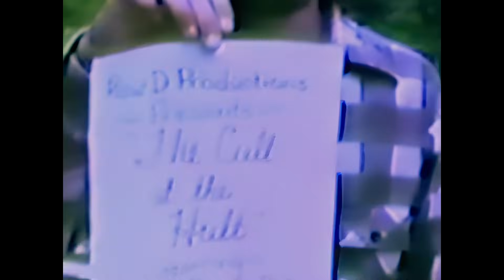Grateful Dead [1080p HD Restoration] August 30, 1983 - Silva Hall Hult Center Eugene, OR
Grateful Dead
August 30, 1983
Silva Hall Hult Center
Eugene, OR

All previous lineages to make this new production are listed below. Video has ewent through extensive post-production work and the audio is a new non-circulated patch.

Deinterlaced  to 59.94 fps, heavy stabliization using cropping applied, still not stable but way better, colors corrected as much as possible, black levels adn white balance set on a new wider color gamut for re-grading.  video scaled to 1440x1080p at 60fps.. Lot more work on this but it would take a novel... of course there's spatial and temportal denoising applied... This will always be a restoration. source is too far gone!

All post production work on this was performed by Josh Davis and Christopher Hazard

Most of Set 1
00:00 - Feel Like A Stranger
09:00 - Candyman
15:45 - My Brother Esau
20:45 - Dire Wolf
24:35 - Little Red Rooster
33:45 - Tennessee Jed
42:05 - Lazy Lightning-
45:27 - Supplication
DONOR RAP
If you are able, please  support the continuing upgrades of these videos if you are able, every single dollar goes STRAIGHT TO NEEDED EQUIPMENT/OVERHEAD!  We *DO NOT* monetize this channel so if you find value in it, we could absolutley use your help.   Without the people who have helped in the past, this channel would not exist, our costs are astronomical to do this work.

Original video lineage

Taped by Row D Productions - George Back, Karla Hill, Tim Turkovich
Tape Provided by Ian
Capture & Edit by P.Togos
Synch & Author by Kevin Tobin

Set 1:
Feel Like A Stranger
Candyman
My Brother Esau
Dire Wolf
Little Red Rooster
Tennessee Jed
Lazy Lightning
Supplication

Jerry Garcia - Guitar
Bob Weir - Guitar
Brent Mydland - Keyboards
Phil Lesh - Bass

Video: AUD (Handheld) ~ 2nd Gen (Maxell HGX 120)
Transfer: VHS 2nd Gen ~ Panasonic AG-7150 ~ Canopus ADVC-300 ~ Firewire ~ HD ~ Sony Vegas 9 (.avi) ~ MPEG2 ~ TMPGEnc MPEG Editor 2.0 ~ MKVToolNix GUI v27.00 ~ .mkv
[NTSC, 4:3, 8.0 Mbs, 4:3, 29/97 fps]

Audio lineage used to make the new source

The following source was used for its SBD parts only.  The audience patches from this source were removed and a different audience source was patched in instead, that sources info is below this ones.

Sources:
Keysey intro: MSC~Cass. x 2~PCM~DAT~CDR
Set Ip + Set II: Kesey's MSC~DAT~CDR
Audience patches: Sennheiser 421's~Sony TC-D5M~Cass.~DAT~CDR taped by Rick Saeger
Cdr~ Eac ~cool edit pro (patch/pitch/edit)~ shntool ~ cdwav ~shnv3
Eac ~shn (secure with proper offsets) by Ernie Dodd
Thanks to Andy L. & Paul B. for the show and Tim W. for the crossfade patch instruction.

Ken Kesey gives a nice intro including: how the hall was built to support other cultural interests,
Jerry had his black tshirt tatooed on. the dreadful grate.
Bobby cant  open his mouth much less remember the words when Stranger begins. I think Kesey & the Pranksters got to him.
^ some background static starting around 5:18 with intermingled spots until
~6:35. Unfortunately, there were
too many too close together to remove without creating noticeable disruptions in the music.
x See patch info below. Mic adjustments can be heard before Candyman starts.
# ( small cut at 0:55)
$ see patch info below
+ fades in;  0:56 D/O in LC
@ Terrapin fades in Jerry flubs the start
* The drums are cut on  both the Sbd and the Audience seeds with the Sbd containing more
therefore  no was patch available.
% (fade out..fade in at beginning of Sug mag. smoothed tape flip??
0:14.
Description of cross faded patches
The previous audience seed was pitched/streched 103.4% to match the pitch of the sbd.
Stranger --    sbd.
Candyman-- 0- 0:57--Audience
Candyman-- 0:51- 5:26. --SBD  (normalized to 99% to sound closer to aud)
Candyman--5:22  through Rooster--Audience (normalized to 90%)
Ten Jed-- through 2:22 in Lazy Lightning--SBD  (normalized to 99% )
Lazy Lightning--2:17 through Supplication 3:32-- Audience
Supplication--  3:27 through end of show--SBD (normalized 99%)
After the multitrack mixdown in cooledit pro, I normalized the whole thing to 95%.
Another installment of The Music Never Stopped Project!!
2/8/03
Audience source that was patched in to replace the SBD sources aud patches:
Source: Sennheiser 421's ~ Sony TC-D5
Lineage: MAC ~ C (first generation cassette used for this transfer)
Transfer: C ~ Sony TC-D5M ~ Soundblaster ~ Soundforge ~ CD-Wave ~ FLAC
[LPCM, 1.5 Mbs, 16 Bit, 48 kHz]